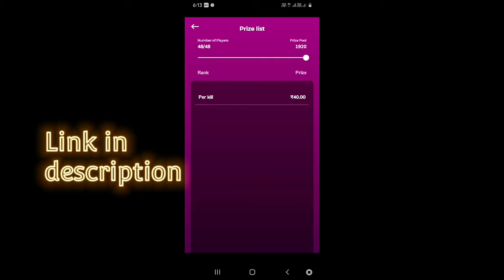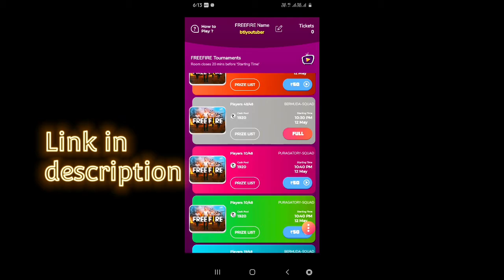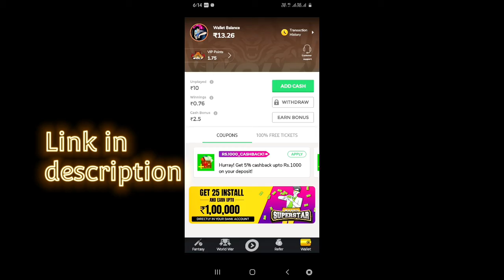Top 5 Best Dress Combination For Joker l Free Fire l Morden Gamer Official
tittle -: Top 5 Best Dress Combination For Joker

1. FREE FIRE BRAZIL LIVE 🇧🇷
2. FREE FIRE INDONESIA LIVE 🇮🇩
3. FREE FIRE MENA LIVE 🇧🇷
4. FREE FIRE INDIA LIVE 🇮🇳
5. FREE FIRE BANGLADESH LIVE 🇧🇩
6. FREE FIRE NEPAL LIVE 🇳🇵
7. FREE FIRE SINGAPORE LIVE 🇸🇬

ALOK vs DIAMONDS Best Clash Battle who will win Gameplay Garena Free Fire Live Streamer from India Killing Player with LOUD Volume Unusual Gamer

Free Fire - Battlegrounds is a survival, third-person shooter game in the form of battle royal.

1. Garena Free Fire Indonesia Live
2. Garena Free Fire Brazil Live
3. Garena Free Fire Brasil Live
4. Garena Free Fire India Live
5. Garena Free Fire Singapore Live
6. Garena Free Fire Thailand Live

@NOBRU Viver
@Ujjwal Live